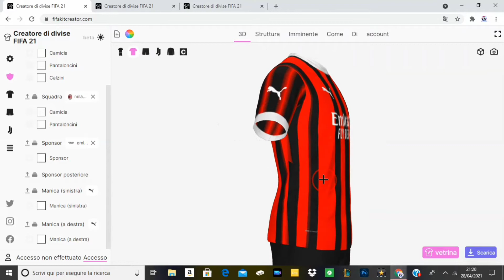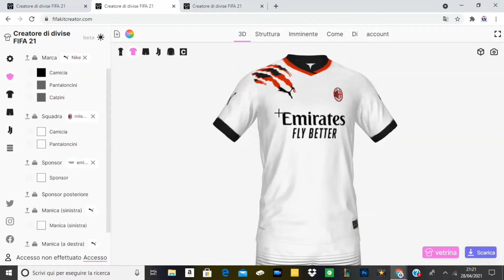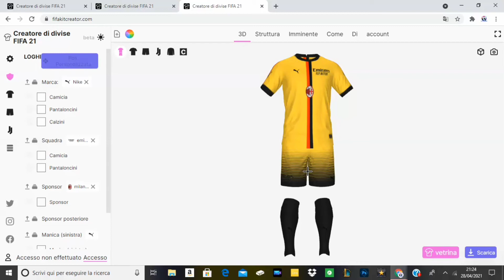nuove maglie Milan 2021/2022 // la mia proposta